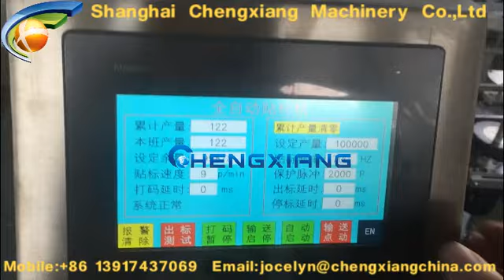30ml eliquid filling machine,filling capping labeling machine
Model: 30ml eliquid filling machine,filling capping labeling machine
Annie
Saleslady
Skype:cn.chengxiang
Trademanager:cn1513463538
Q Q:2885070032